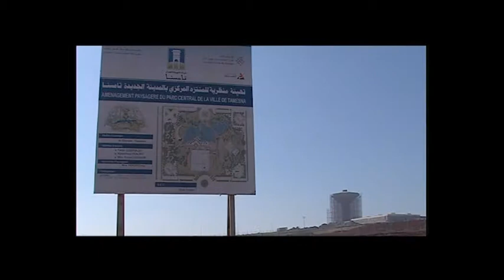Tamesna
Bande annonce d'un film institutionnel sur la région de Tamesna